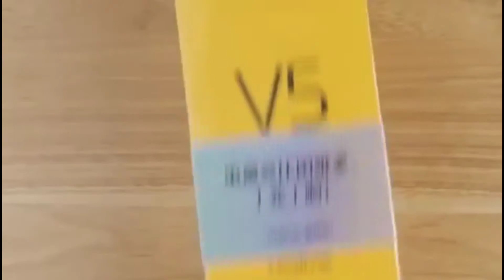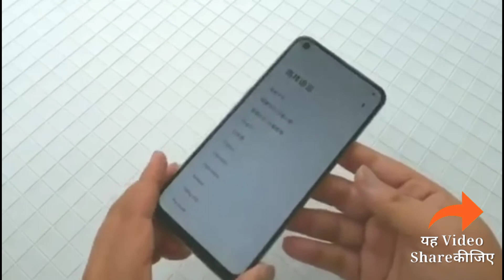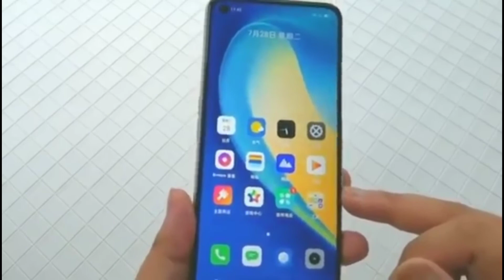Realme V5 Unboxing 🔥🔥 Giveaway | Realme V15 Review | Realme V15 First Look